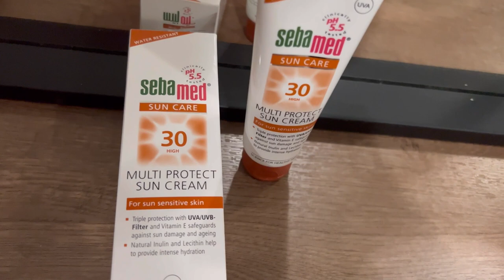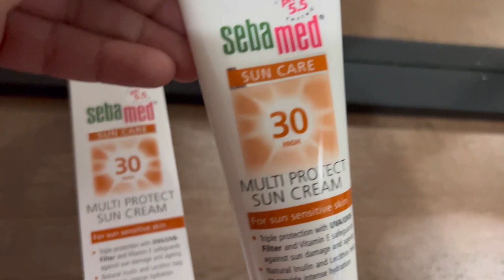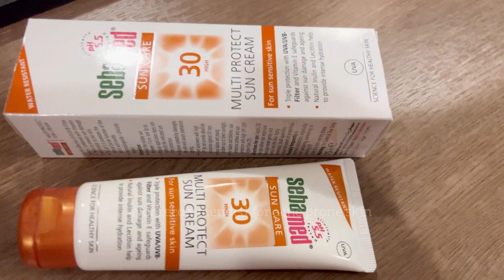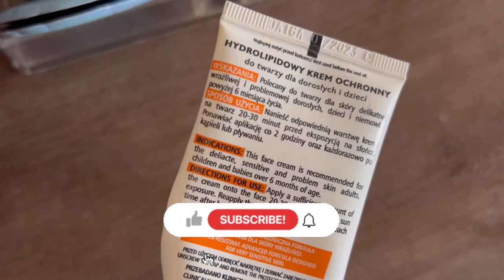Abaya Shopping for my follower |Saag Recipe| Affordable Sunblock | Makeup brushes affordable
Shopping for my follower |Saag Recipe| Affordable Sunblock | Makeup brushes from Discount Center

For online abaya orders contact this number 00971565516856

Abaya shopping for one of my youtube follower who has requested me to shop for her she lives in pakistan.
I will share my saag recipe
Review of an affordable sunblock Sebamed
Very affordable best makeup brushes from day to day or discount center